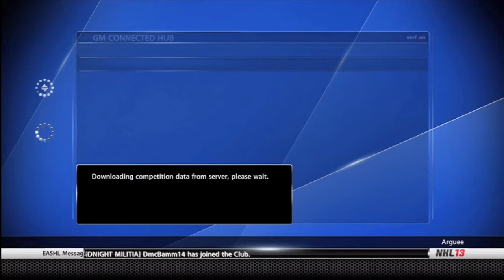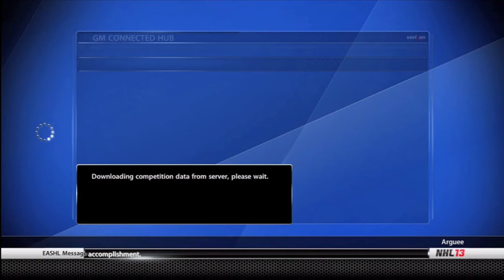NHL 13: Fantasy Team Ep.3 | PlayOffs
Round 2 of pleayoffs next episode ! Thanks for sticking with me guy!